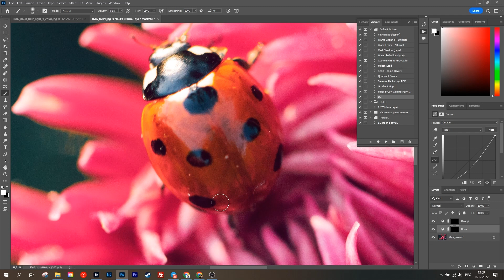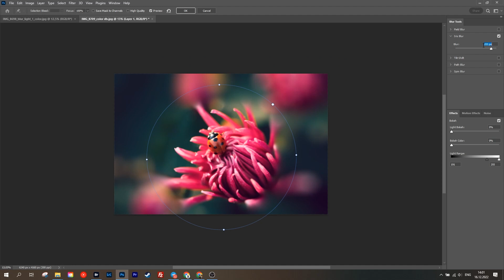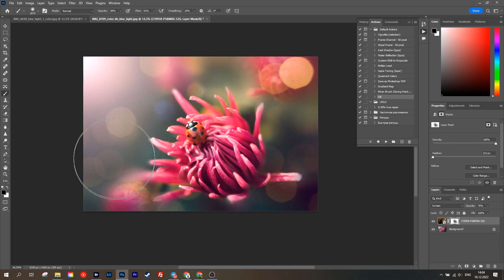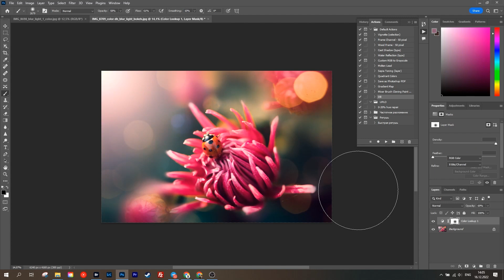Macro & Flower Photography editing in Camera Raw & Photoshop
Hello everyone, today I will show you a simple and beautiful photo editing in Photoshop CC and Camera RAW.